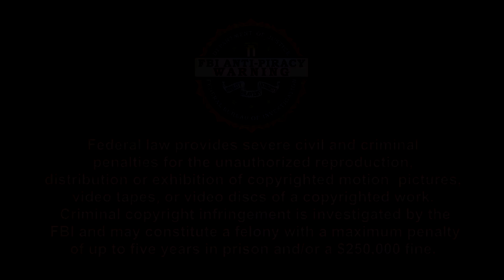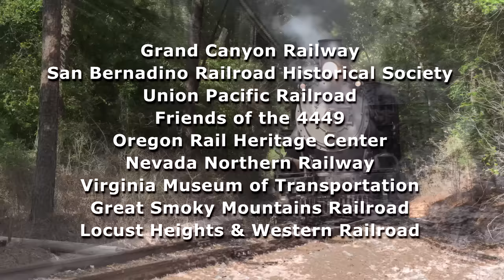Lots and Lots of Big Steam Trains Galore (1 HOUR OF STEAM TRAINS)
🚂 It’s time for Lots & Lots of Big Steam Trains Galore - over 60 minutes of big steam trains in action, real live train sounds, lively music, fun sing-along songs, and an exciting bonus learning video. All about the caboose. See UP Big Boy, Daylight Express and other steam trains huffing and puffing down the track. Music by James Coffey. You, your children and grandchildren will love it.